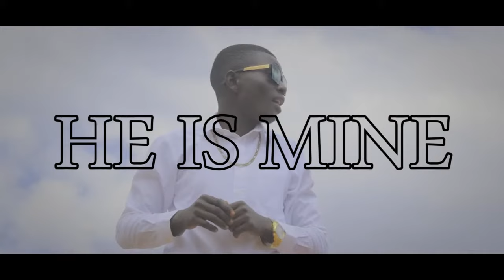He Is Mine Solution New Music Video 2017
He Is Mine Solution New Music 2017